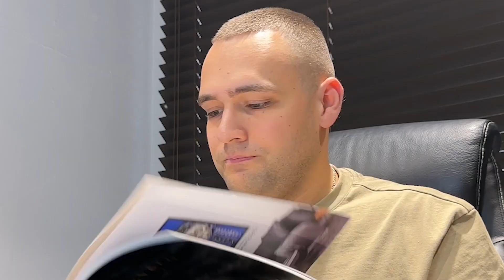Первый аукцион KISELEV&CO по современному искусству!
Есть тут у нас любители современного искусства? Мы пробуем новую тему